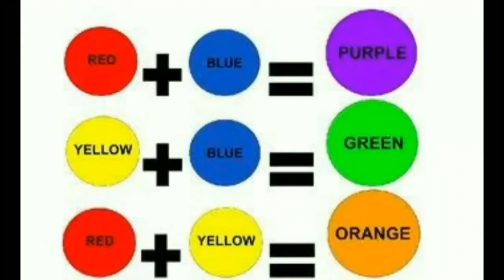How to create an owl using colored paper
How to create an owl using basic shapes